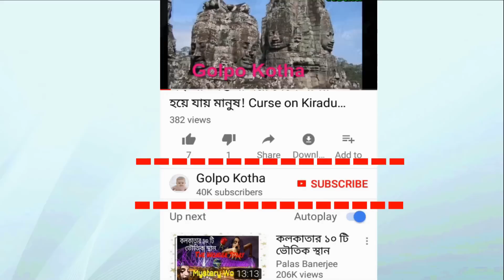এবার IPL এ চেন্নাইয়ের হয়ে কত নম্বরে ব্যাটিং করবেন ধোনি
♥ Questions? ২০১৭ সালের চ্যাম্পিয়ন্স ট্রফি থেকে একদিনের ক্রিকেটে ১৯টি ইনিংসে একবারই চার নম্বরে ব্যাট করতে নেমেছিলেন। সাধারণত ৬ কিংবা ৭ নম্বরেই ব্যাট করতে দেখা যায় এমএসডিকে। ফিনিশার হিসেবে বরাবরাই দেখা গেছে মাহিকে।